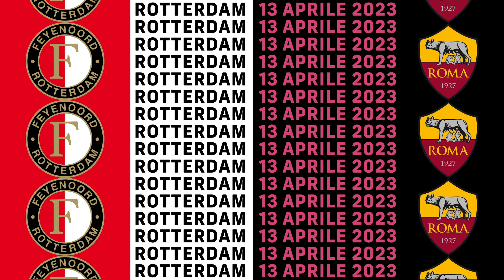🏆 UEL | Feyenoord Roma 1:0 | Highlights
13/04/2023 - Andata Quarti di Finale - Europa League
Tutte le occasioni da goal mancate dalla Roma nella sfortunata gara di coppa persa di misura al De Kuip di Rotterdam.
Appuntamento a giovedì 20/04 all'Olimpico per tentare l'ennesima "Romantada" europea.